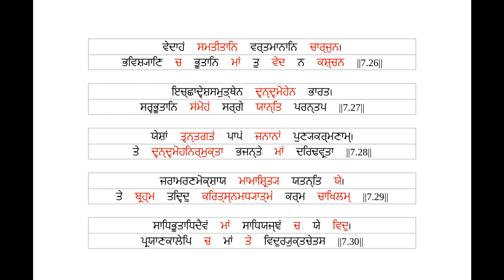ਭਗਵਦ ਗੀਤਾ (Gita) – 7 - Punjabi